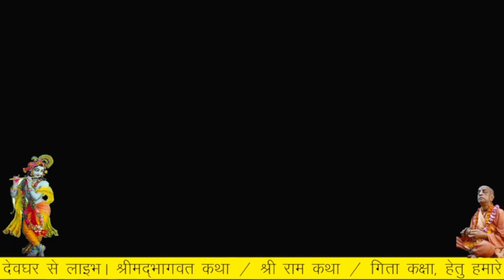Sri RAM KATHA DAY 1 | Ram Navami 2022 | Maniyarpur Ram katha | Deoghar | Jharkhand by Rupanuga Das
ram katha Sri RAM KATHA DAY 1 | Ram Navami 2022 |  Maniyarpur Ram katha | Deoghar | Jharkhand by Rupanuga Das
ram katha iskcon Bhagvat Katha iskcon